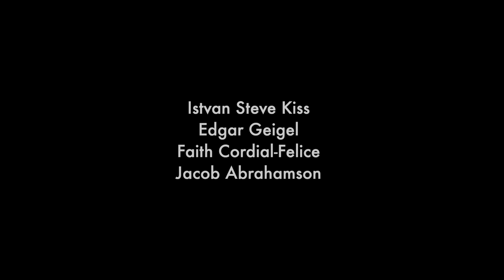The Corrie Man - ATLYS (a la Natalie Haas and Alasdair Fraser)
Sheet music now available!!

Want to hear more? order the debut ATLYS album (CD or digital download)

Celtic traditional
Arrangement by Genevieve Tabby
Video by Kenneth B Edwards

Jinty Mctavish and Sabrina Tabby, violins
Rita Andrade, viola
Genevieve Tabby, cello

Location: St. Maarten